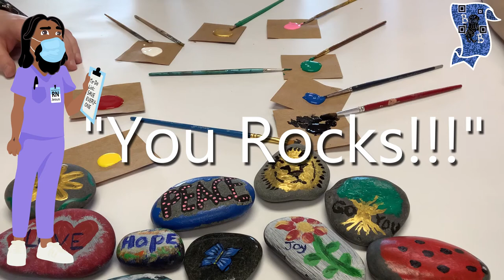"You Rocks!!!" - Hero Hospital Art Six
Quick demonstration of how to make "You Rocks!!!" from rocks, paint and brushes, and lacquer spray.

Find more art projects, science experiments, videos, games, etc. from the free Hero Hospital Vision Building Service curriculum